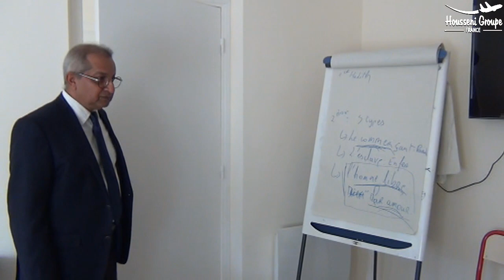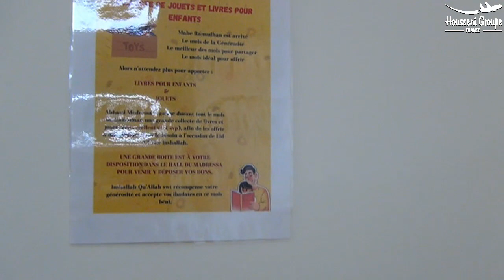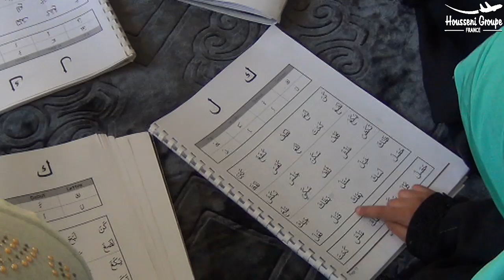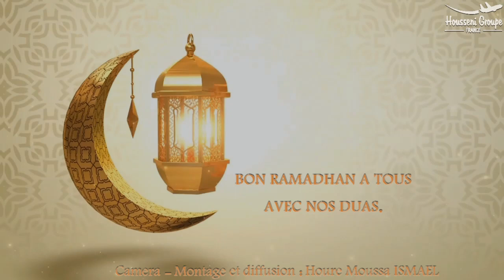BAGNEUX Ambiance RAMDHAN 2022